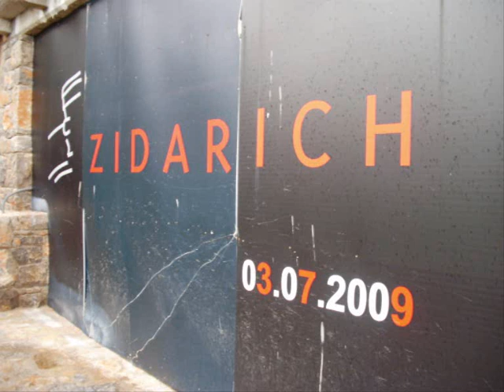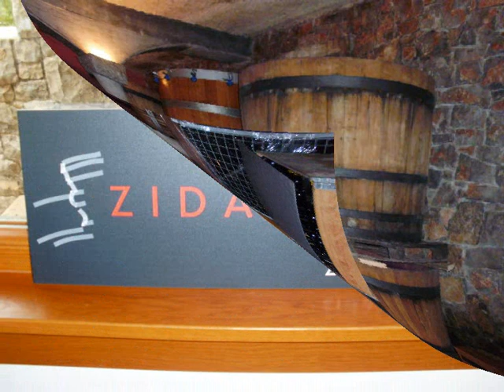Az. Ag. Benjamino Zidarich - Carso